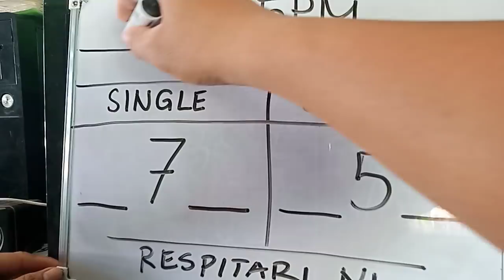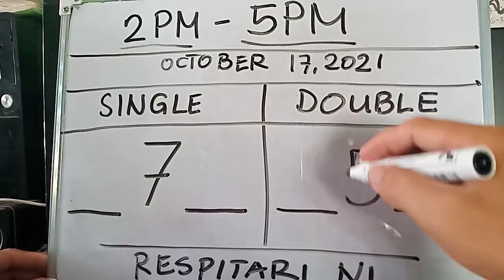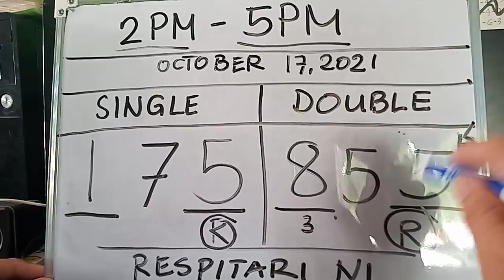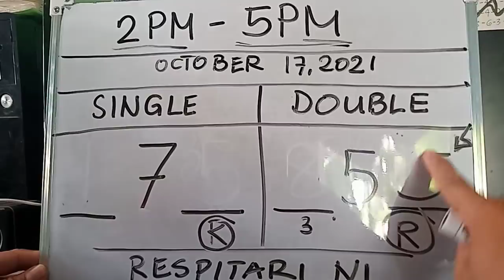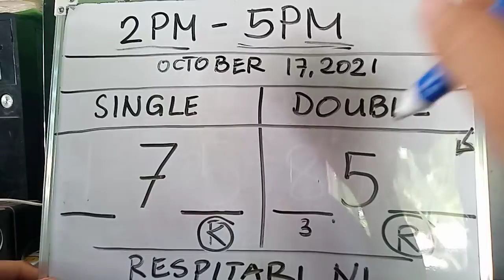SINGLE DOUBLE COMBI 1X1 OCTOBER 17 2PM-5PM